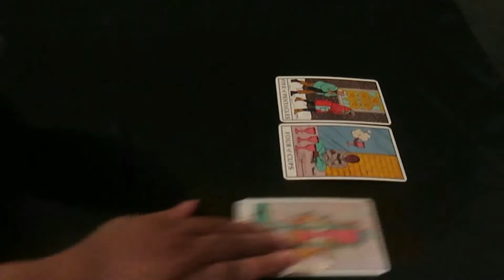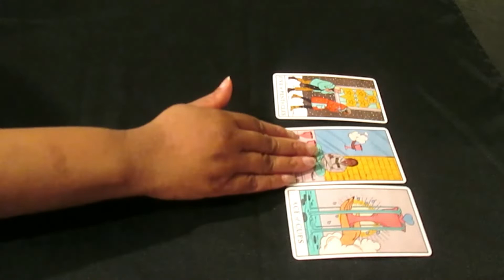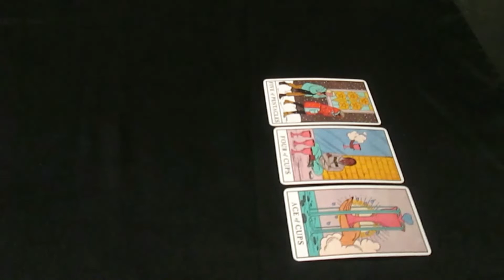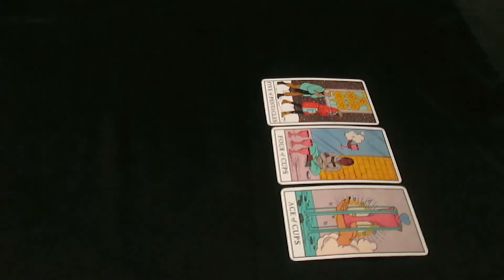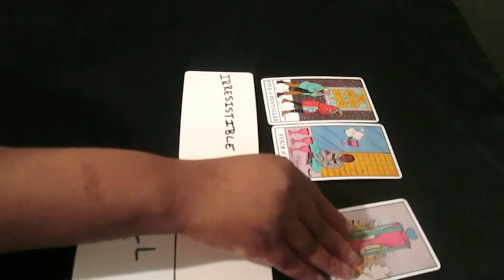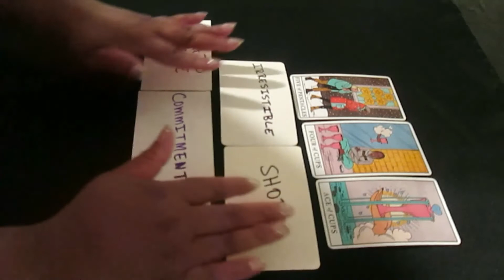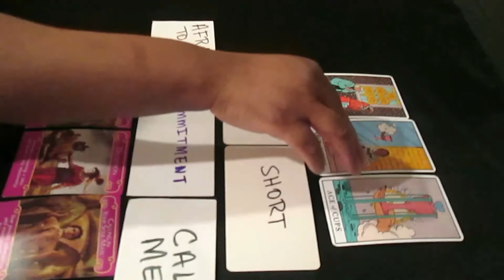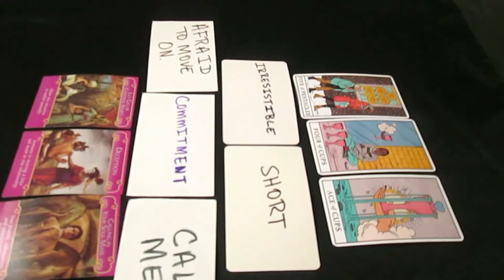Pisces: Realizing The Mistake They Made. Wanting You Back. Someone May Be Pregnant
Pisces tarot card reading. Realizing the mistake they made by letting you go. They want you back. Some of you may be pregnant and you don't know it yet.